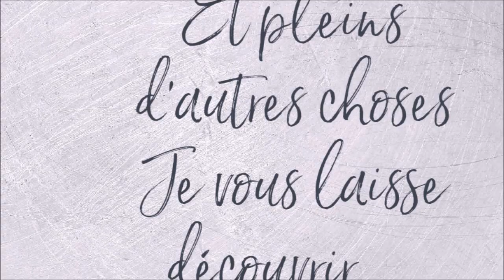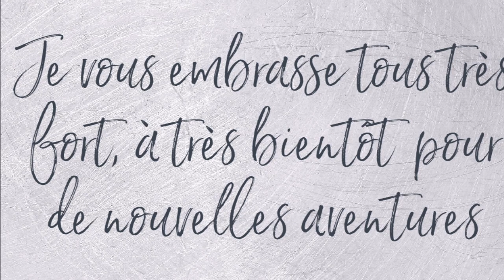COLORIAGE JAPONAIS AVEC CRAYONS DE COULEUR ACTION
Livre de coloriage Wowowo
Crayons de couleur de la mallette Action utilisés :
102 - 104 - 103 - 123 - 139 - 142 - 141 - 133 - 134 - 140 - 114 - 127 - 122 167